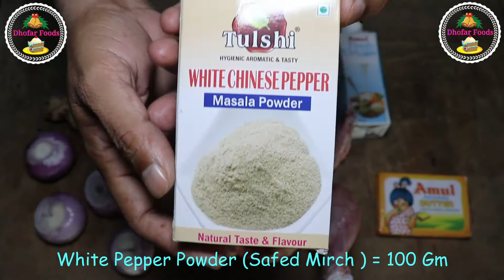Afghani White Chicken Recipe | अफगानी वाइट चिकन रेसिपी | Creamy White Afghani Chicken Curry Recipe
Afghani White Chicken Recipe
Ingredients:-
Whole Chicken = 1 Kg 500 Gm
Onion Medium Size (Pyaz) = 6 Pieces
Ginger (Adrak) = 1 Piece
Garlic Cloves (Lahsun Pothi) = 5 Pieces
Amul Butter = 100 Gm
White Pepper Powder (Safed Mirch ) = 100 Gm
Amul Fresh Cream = 250 ml
Desi Ghee = 100 Gm
Yogurt (Dahee) = 200 Gm
Cashew (Kaju) = 50 Gm
Salt (Namak) = 1 Tbsp
Bay Leaf (Tej Patta) = 2-3 Pieces
Green Cardamom (Choti Elaichi) = 20-25 Pieces
Cumin Seed (Jeera) = 1 Tbsp